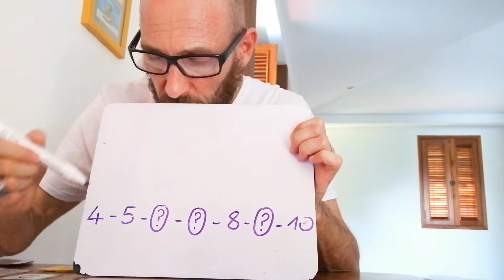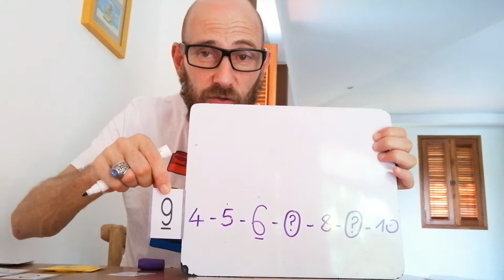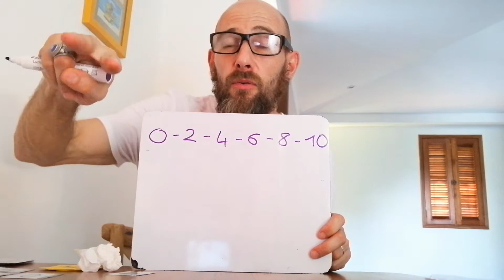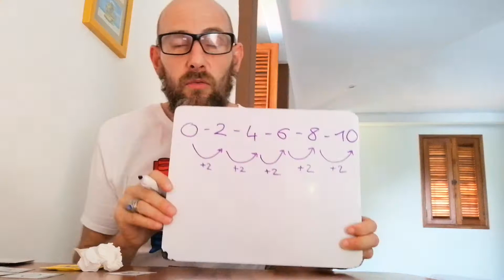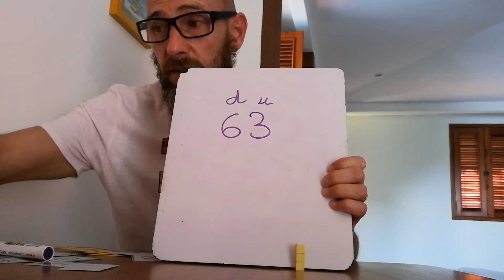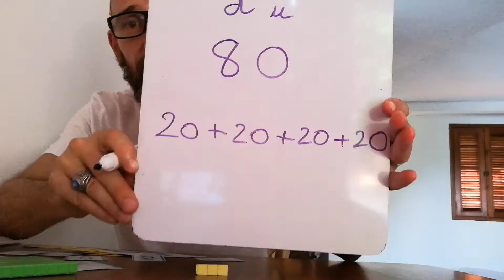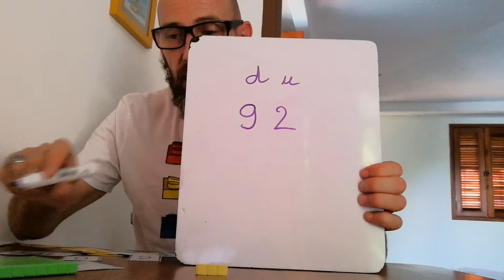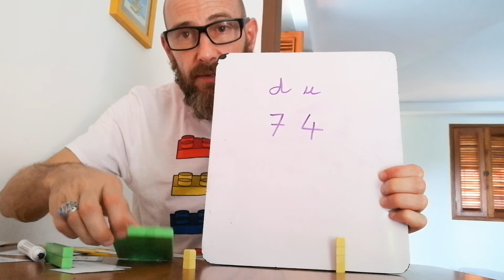Rituel maths cp ce1 lundi 28 septembre 2020